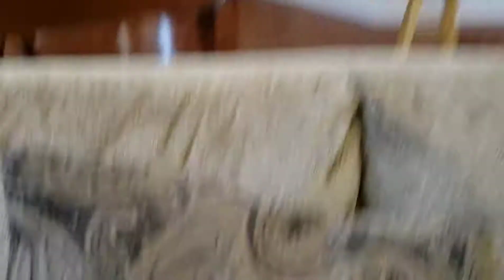Snow Time With Mr. ABReGO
It's only time we have snow and I did decided to have a good use with it.